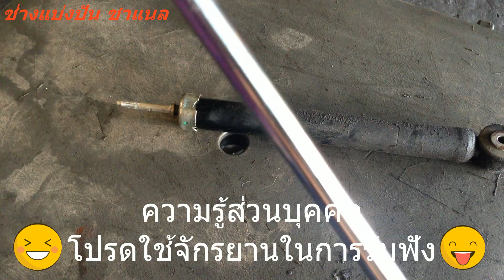เปลี่ยนโช๊คอัพล้อหลัง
การแบ่งปัน ความรู้ในการซ่อมรถมาให้เพื่อนๆๆพี่ๆๆน้องๆๆที่ใช้รถยนต์ คลิปนี้มาดูการเปลี่ยนโช๊คอัพล้อหลังโตโยต้าวีออส ตามมาเลยครับ